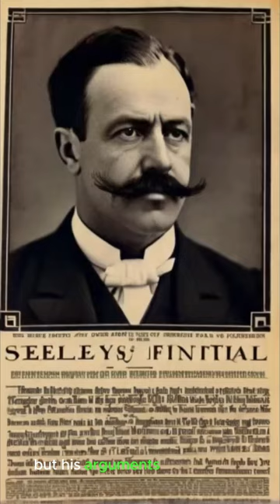history usa london subscribe shorts shortsvideo war short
In 1883, the historian John Robert Seeley wrote one of the most influential histories of the British Empire ever published. Though on the surface nothing more than a somewhat revisionist essay regarding the rise of British power, contained within was something of a political manifesto.